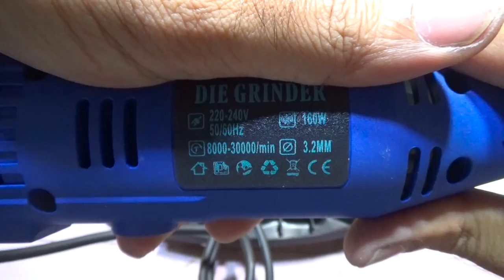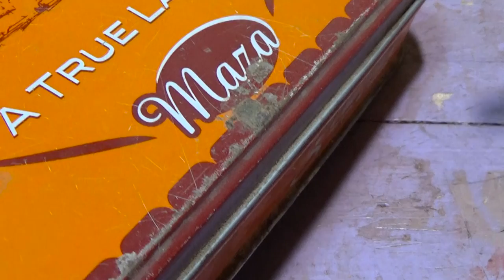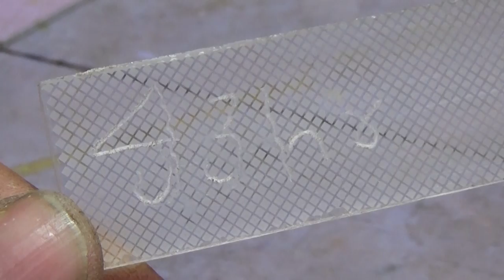How to Use A Die Grinder || 16 Minutes Different Tests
Our Online Shopping Store